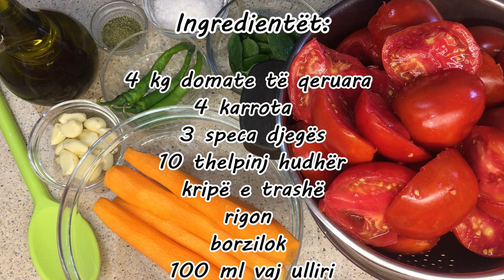Salcë pikante me domate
Ingredientët :
4 kg domate të qeruara
4 karrota
3 speca djegës
10 thelpinj hudhrë
kripë e trashë
rigon
borzilok
100 ml vaj ulliri